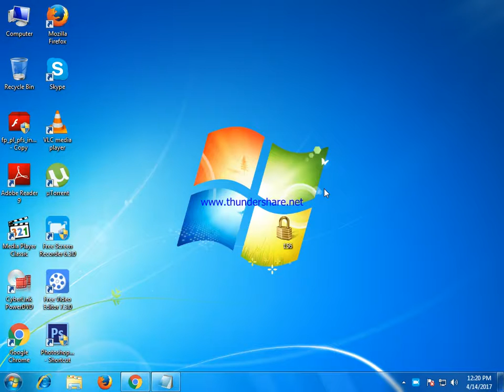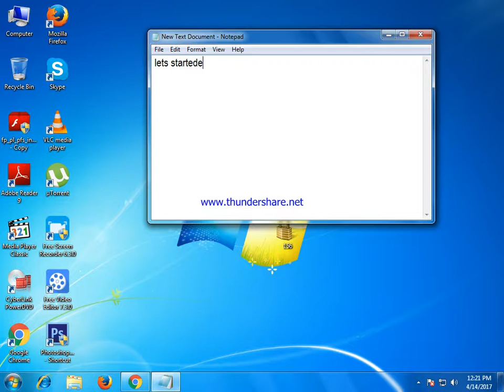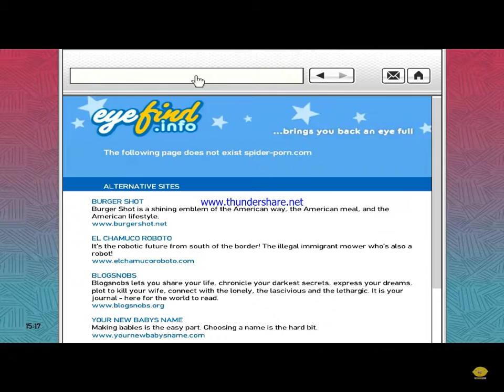THE GAMING LEMON